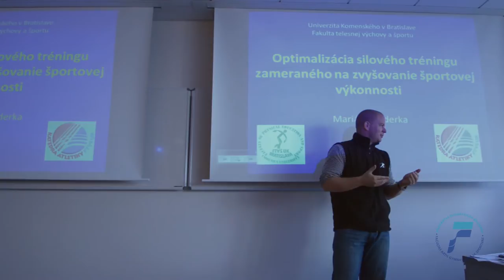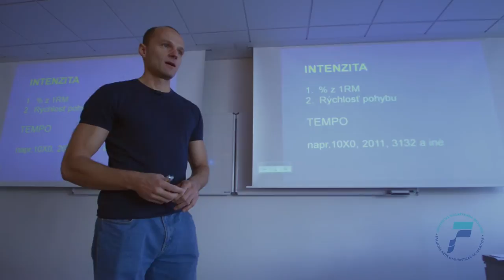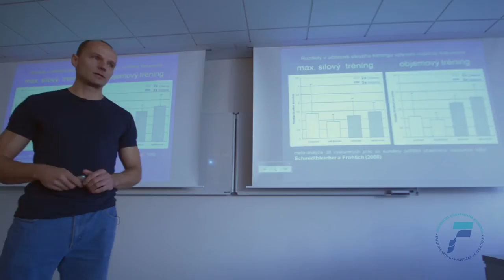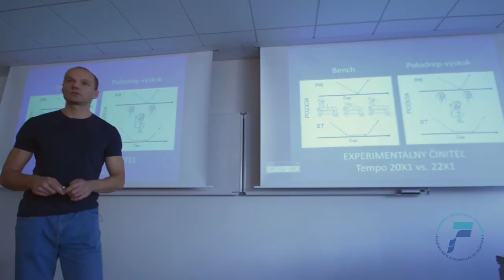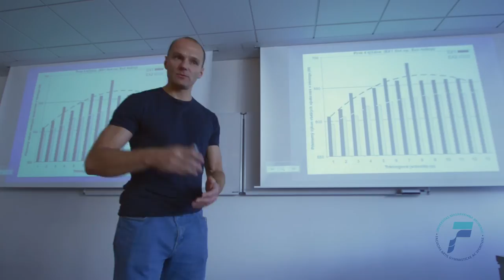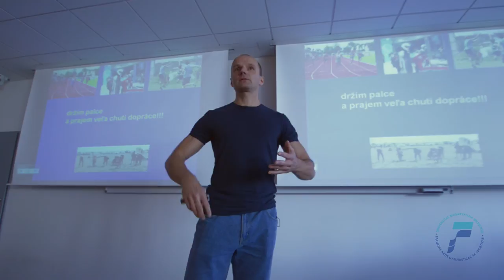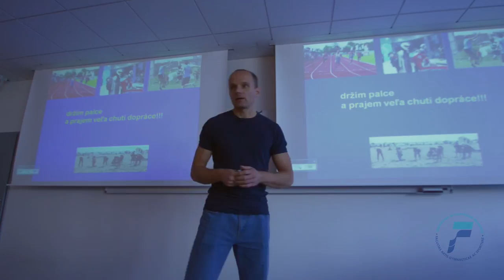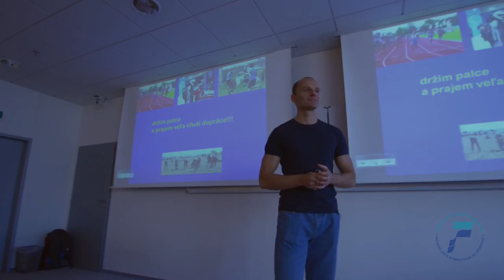Optimalizácia silového tréningu zameraného na zvyšovanie športovej výkonnosti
Přednáška doc. Mariána Vanderky Ph.D. na půdě Fakulty sportovních studií Masarykovy univerzity.

Marián Vanderka doposud působil na katedře atletiky FTVŠ UK. Nyní je novým děkanem Fakulty telesnej výchovy a športu Univerzity Komenského v Bratislave. V minulosti patřil k předním slovenským sprinterům, na OH 2000 v Sydney startoval v běhu na 200 m a v štafetě na 4 x 400 m, Slovensko poté reprezentoval i na ZOH 2002 v Salt Lake City ve čtyřbobech. V roku 2000 vytvořil na 200 m slovenský rekord časem 20,76, který potom v roce 2002 o 2 setiny překonal Martin Briňarský. Jeho osobní rekord na 100m je 10,57, na 60 m v hale 6,86, na 200 m už vzpomínaných 20,76 a v hale 21,55.